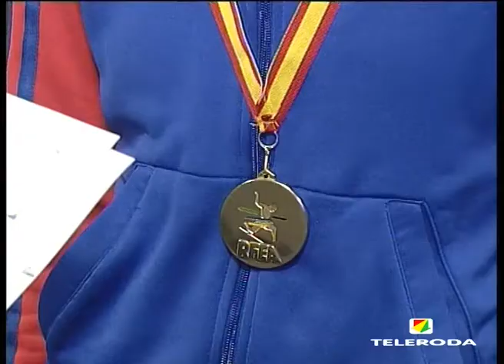Mª José de Toro, Campeona de España de Campo a Través